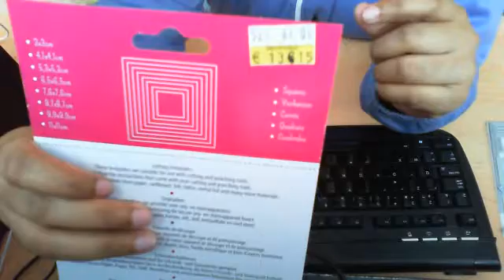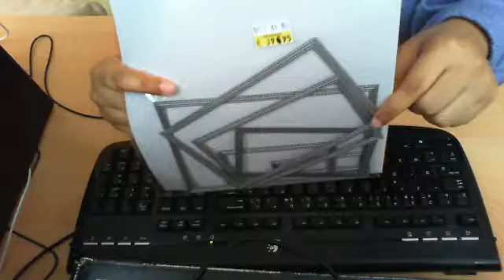HO NON PAS ENCORE DES ACHATS!!! ben si!!!